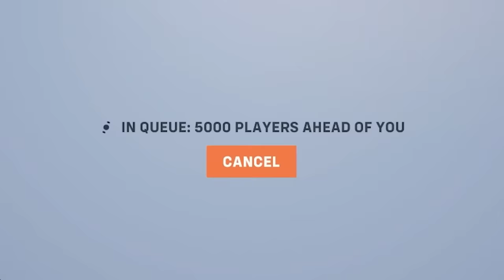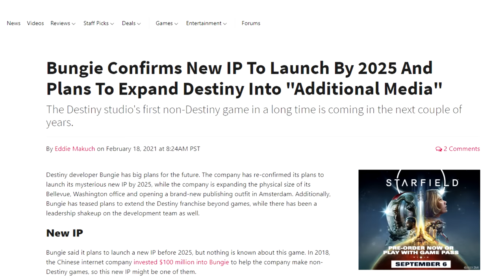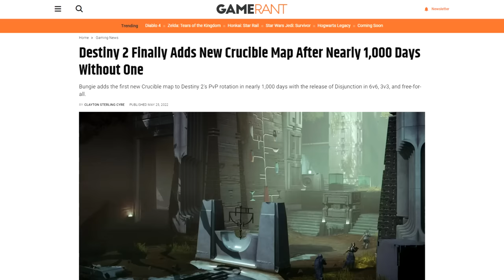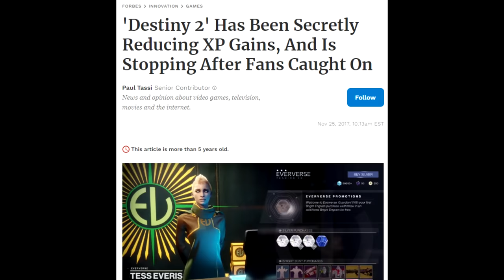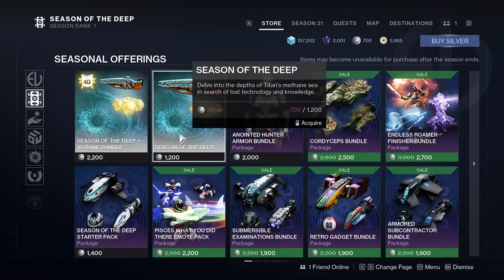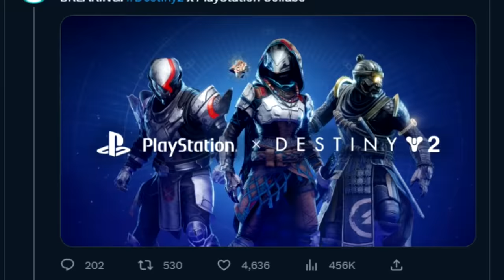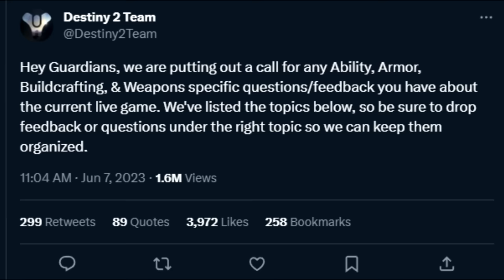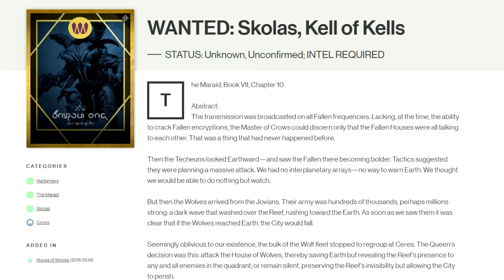Why Destiny 2 is Genuinely a Bad Game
Destiny 2 is a bad game? Well... Destiny 2 is actually a good game but has such bad monetization that it overshadows and corrupts all potential positives Destiny 2 might have. In this video, I wanted to take a look at exactly why this monetization model has killed any and all love I had for this franchise, and Bungie Studios. Eververse Cash Shop is a large factor...

Destiny 2 is a BAD Game